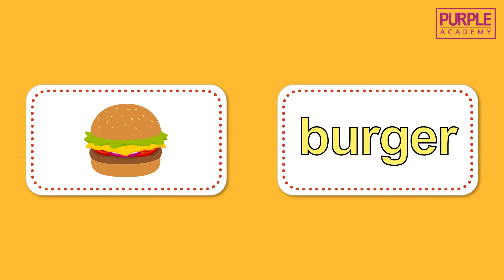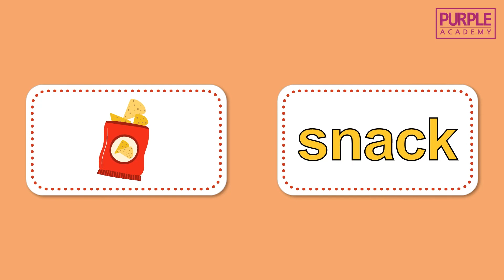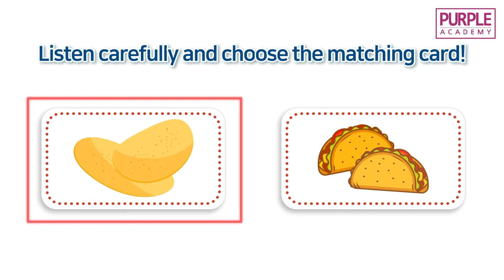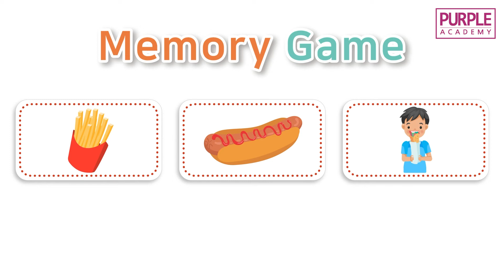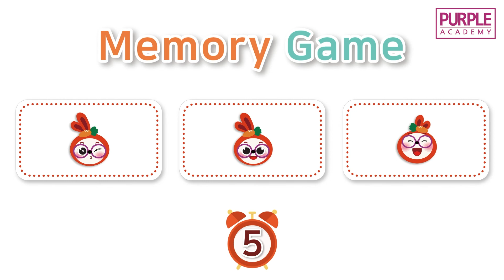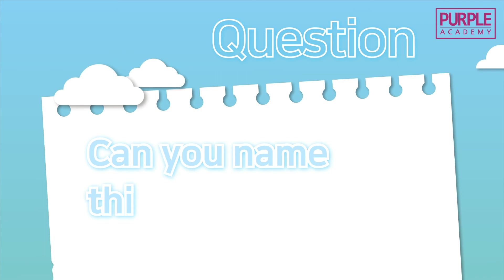퍼플아카데미 플래시카드 #36: Lunch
퍼플아카데미 플래시카드
퍼플친구들과 함께하는 플래시카드 놀이! 모두 준비됐나요?
#36: Lunch

※퍼플아카데미 입학 문의
퍼플아카데미의 입학을 포함한 아카데미가 궁금하시다면, 카카오톡 또는 이메일로 문의해주세요~!

※퍼플아카데미 홈페이지
영어교육의 생각을 바꾸는 퍼플아카데미의 커리큘럼과 다양한 소식을 홈페이지에서 만나보세요~!

※퍼플아카데미 원장님(albert mamy) 인스타계정(@albertmamy)